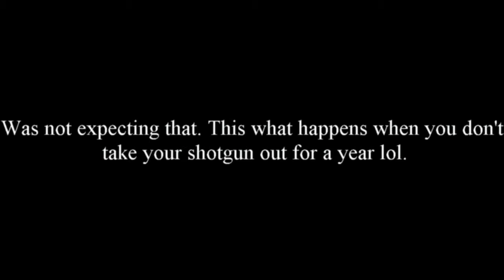Range Day #1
Beat by